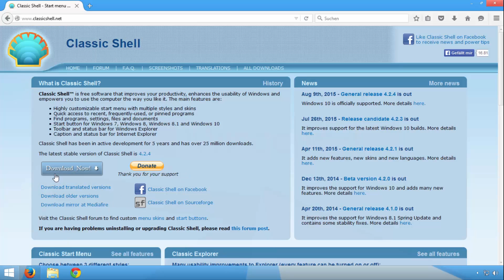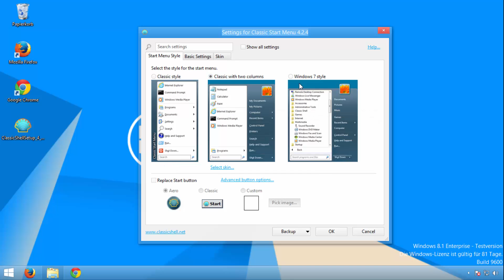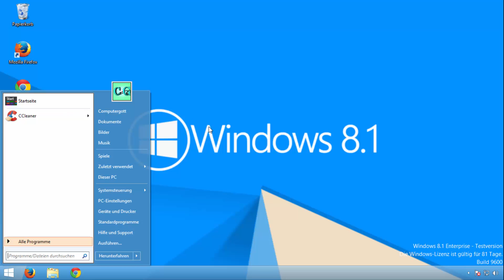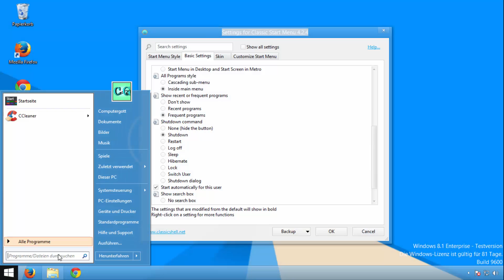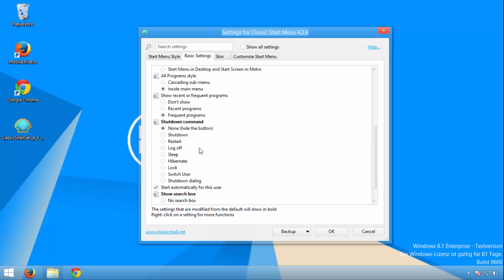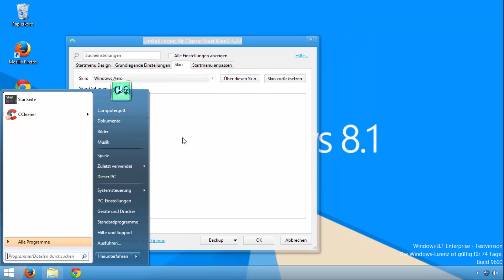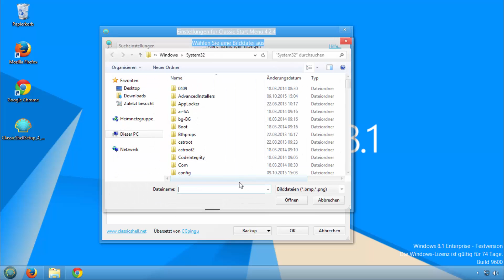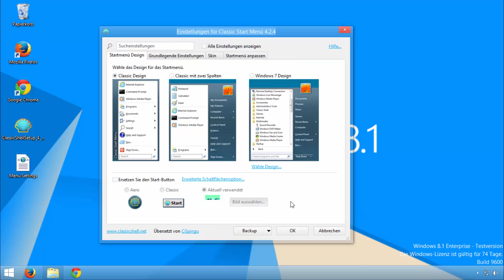Windows 8 Startmenü zurückholen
===--- Öffne mich ---===

Beschreibung:
Du willst auch unter Windows 8 dein Startmenü zurück? Hier zeige ich dir, wie das geht!

Mitwirkende:
XXXXXXXX
X keine X
XXXXXXXX
Musik von
und anderen...